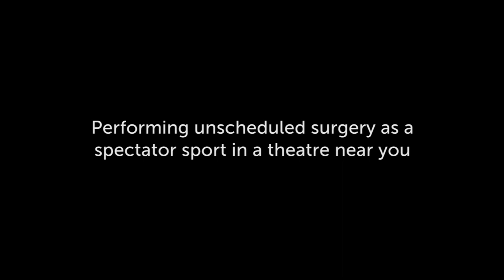Flood Theatre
Flood Theatre. Dark satire and sketch comedy.

Performing unscheduled surgery as a spectator sport in a theatre near you.

James Ivens
Chloe St Clair-Stannard
Aiden James
Andrew Jones
Julian Moore-Cook
Lily Levin

ORIGINAL MUSIC
The HDs
Andrew Jones

WRITERS The Company and Thomas Vilorio
DIRECTORS James Ivens and Andrew Jones
DIRECTOR OF PHOTOGRAPHY Duncan Guymer
EDITOR Gareth Webb